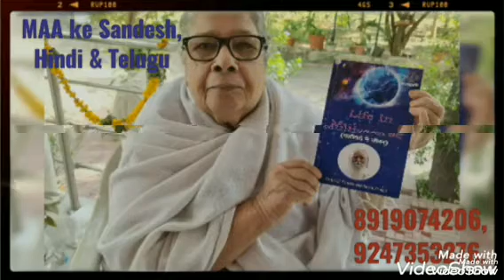బేహాద్ బీజాలు ప్రత్యక్షం కావడం గురించి మా చెప్పిన సందేశం. (హింది తెలుగులో)